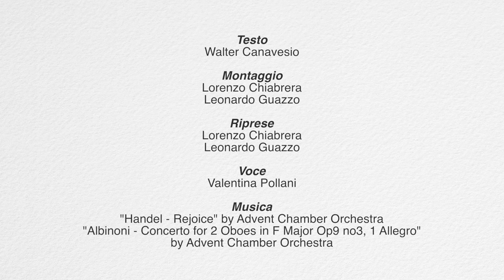Videoguide - Chieri: chiesa ed ex-collegio di San Filippo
La chiesa, costruita su progetto di Antonio Bettino, fu consacrata nel 1681. Conserva tele di Daniel Seiter e i confessionali scolpiti dai fratelli Riva. L'ex seminario ospita il Centro visite don Bosco.